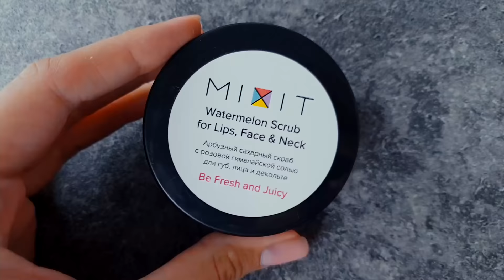КАК МОДЕЛИ ГОТОВЯТСЯ К СЪЕМКАМ | ЛАЙФХАКИ ДЛЯ КОЖИ, ФИГУРЫ И ВОЛОС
Секреты моделей для красоты и идеальных образов

Видео спонсировано MIXIT.